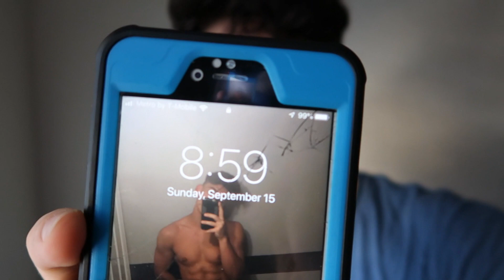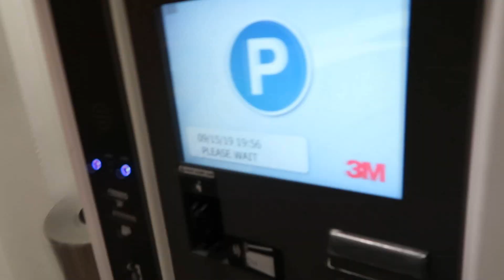Vlog#7 | Day In The Life Of Crew Aesthetics